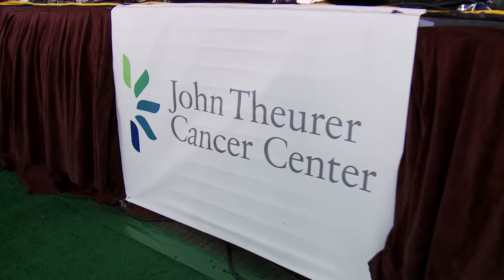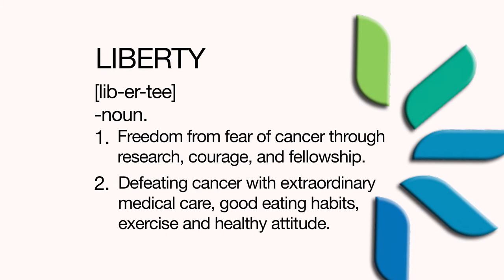2nd Annual Celebrating Life and Libety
Remember the John Theurer Cancer Center's 2nd Annual Celebrating Liberty and Liberty.

In September 2010, more than 1,500 cancer survivors and their caregivers joined us for this extraordinary celebration.